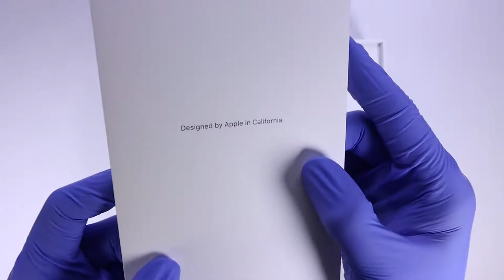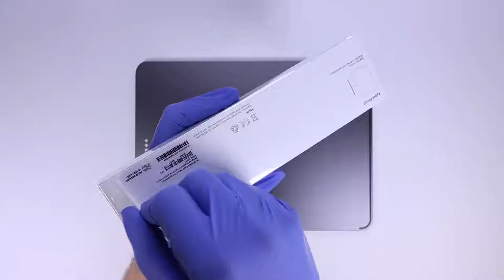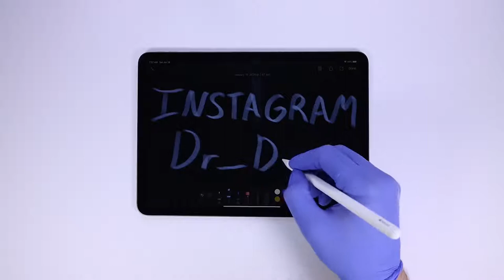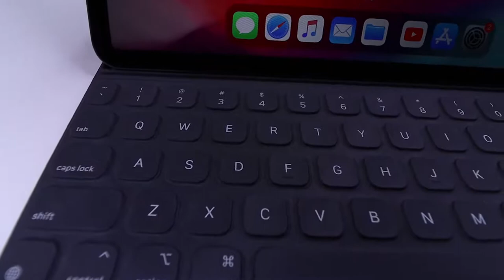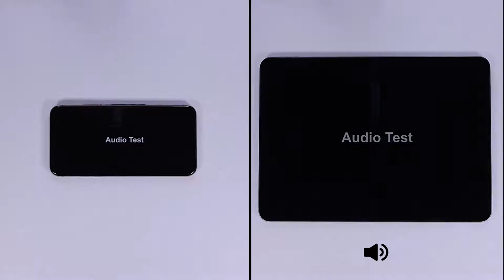iPad Pro 11 inch Unboxing ASMR shafin ahmed